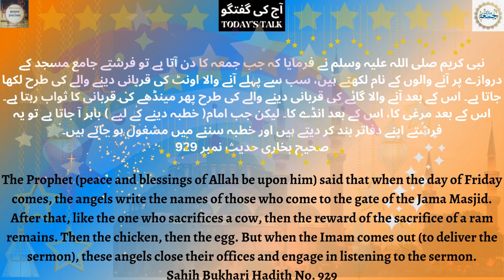The Blessed Day of Friday: Angelic Record-Keeping and the Sermon's Magnitude || noor e imaan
According to a saying of the Prophet Muhammad (peace and blessings of Allah be upon him), Fridays hold a special significance in Islam. It is believed that on this blessed day, the angels have a unique role and engage in specific activities related to the congregational Friday prayer.
The Prophet mentioned that when the day of Friday arrives, the angels start recording the names of individuals who enter the gate of the Jama Masjid (the central mosque). This indicates that attending the congregational prayer holds great spiritual value and is noted by the angels as a significant act of worship.
Furthermore, the Prophet compared the rewards of attending the Friday prayer to various sacrificial offerings. The narration states that the reward for attending the Friday prayer is akin to the reward of sacrificing a cow, which is considered a significant act of devotion. Subsequently, the reward is likened to that of sacrificing a ram, followed by a chicken, and finally an egg. This comparison illustrates the magnanimous rewards associated with attending the Friday prayer.
However, when the Imam (the prayer leader) ascends the pulpit to deliver the sermon, the narration states that the angels cease their activity of recording names and close their metaphorical offices. Instead, they focus their attention on listening attentively to the sermon being delivered. This emphasizes the importance and impact of the sermon in the eyes of the angels.
Overall, this narration highlights the immense spiritual value of attending the Friday congregational prayer, as well as the significance of the sermon delivered by the Imam. It serves as a reminder to Muslims of the virtues and rewards associated with participating in the Friday prayer and listening attentively to the sermon, as witnessed by the angels themselves.